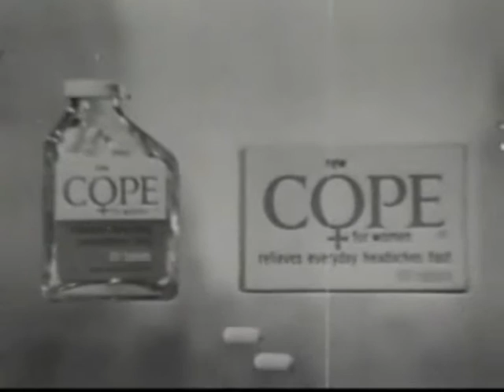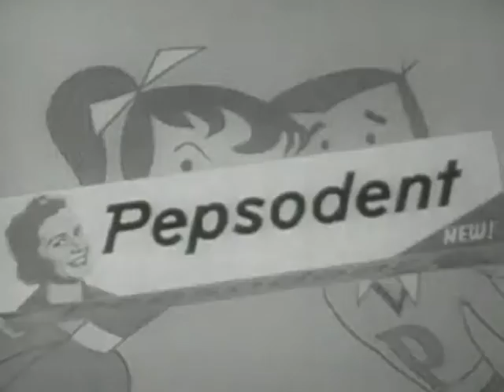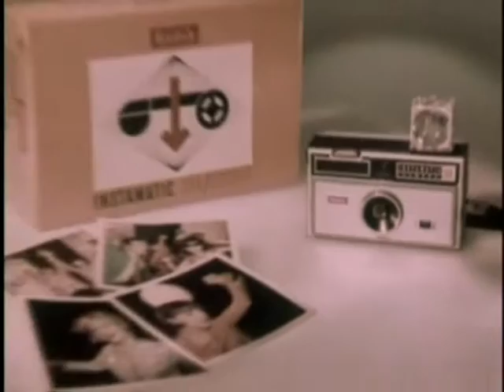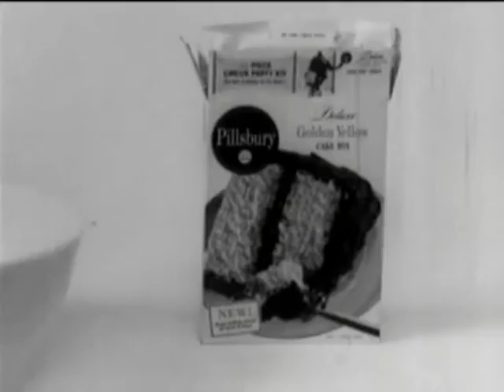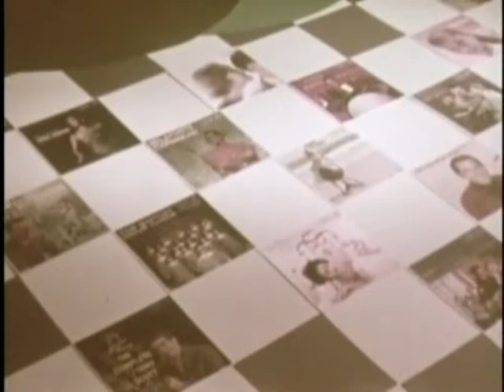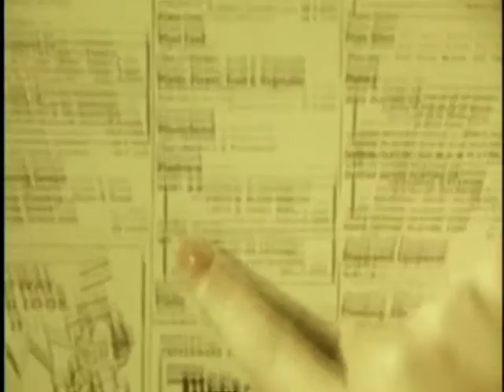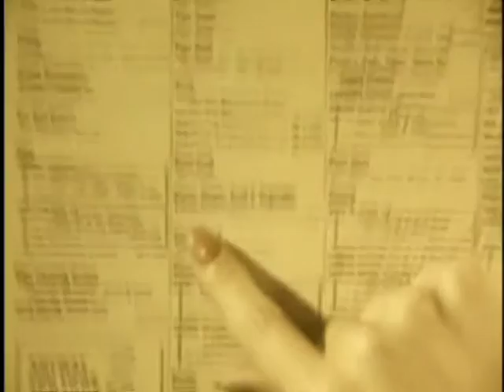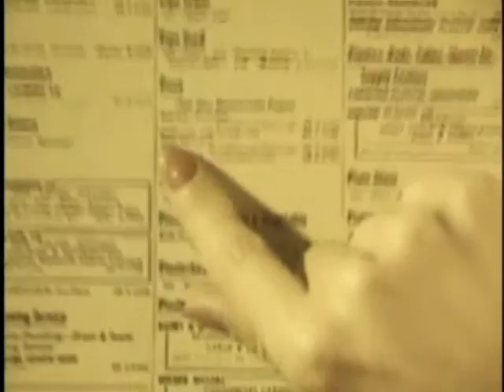Vintage American TV Commercials Vol 2